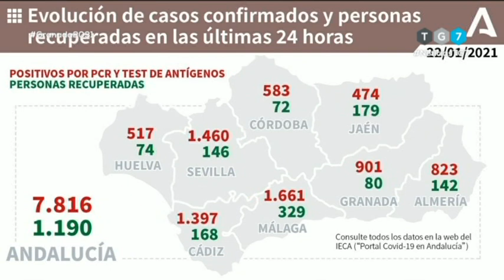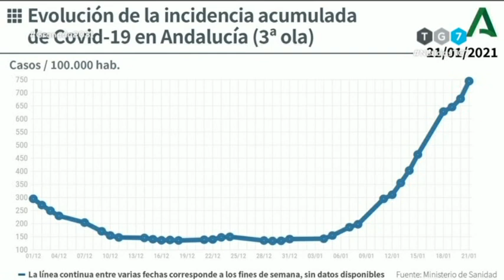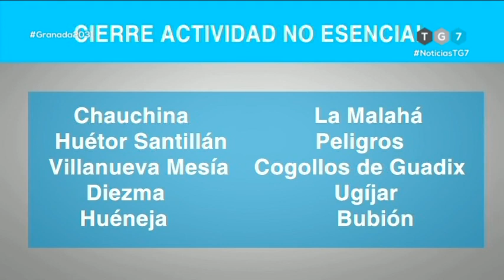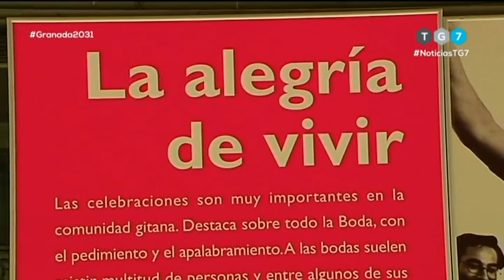TG7 Noticias. Viernes 22 de Enero de 2021